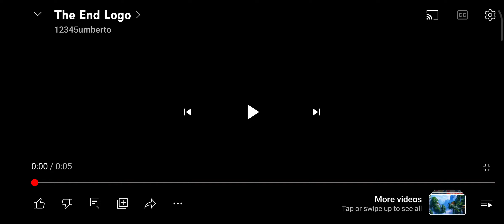the end logo